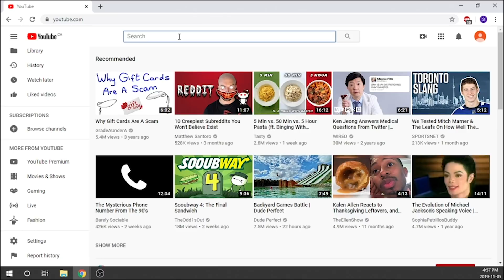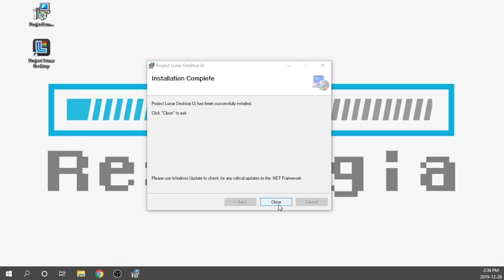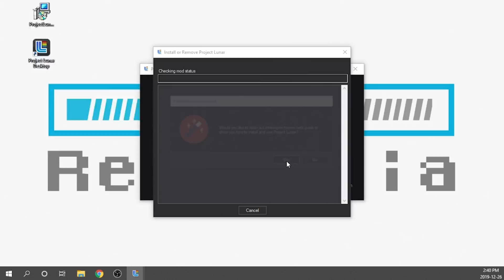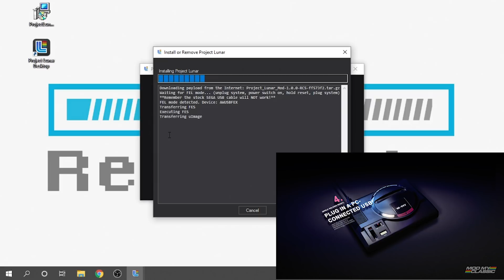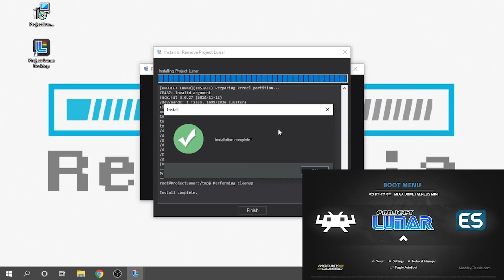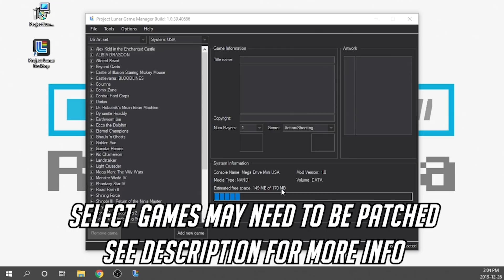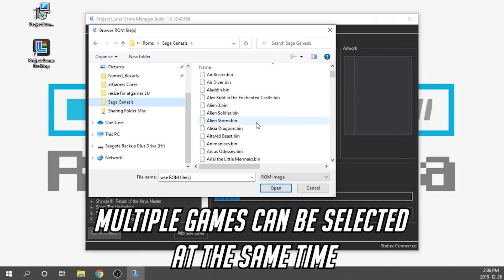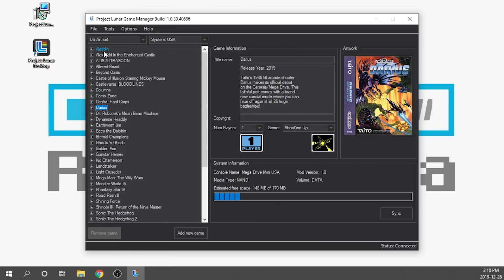Project Lunar Tutorial For The Sega Genesis Mini - It's Finally Here!!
Project Lunar is finally here!!! In this video I am going to show you how to install and get this loaded onto your Sega Genesis / Megadrive Mini Console. This is a full tutorial to get you guys up and running.

Purchase Links:

Canada - Console
6 Button Retrobit controller
OTG Adaptor (Multi USB)
Wi-Fi Adaptor
Sandisk Cruzer 128GB 2.0
Sandisk Cruzer 64GB USB
Sandisk Cruzer Micro 32GB 2.0

USA - Console
6 Button Retrobit controller
Wi-Fi Adaptor
SanDisk Cruzer 32GB Micro 2.0

U.K - Console
6 Button Retrobit controller

Thumbnail Credit: Enderling (MMC Graphics & UI Design)

Artist: MBB